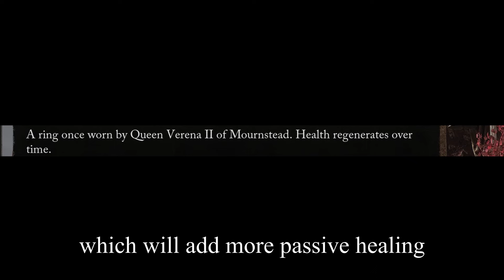Infinite Health Regen Build - Lords of the Fallen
This is an easy to make build that stacks health regen and mana regen to make an infinite health regeneration build.